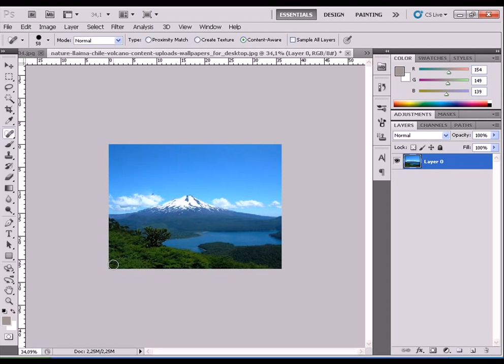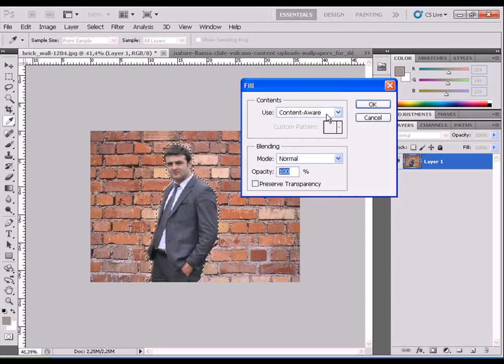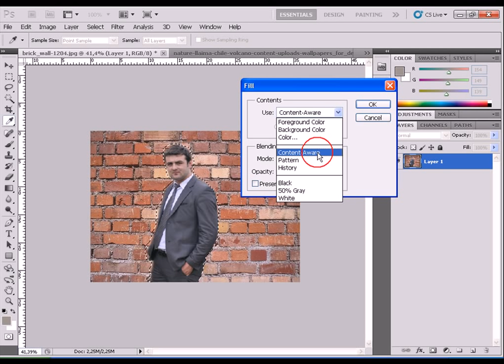Adobe Photoshop CS5 İçerik Bilinçli Dolgu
Photoshop CS5 İçerik bilinçli dolgu özelliğini Furkan ADİL ÖZDEMİR'in anlatımıyla detaylı öğrenebilirsiniz.